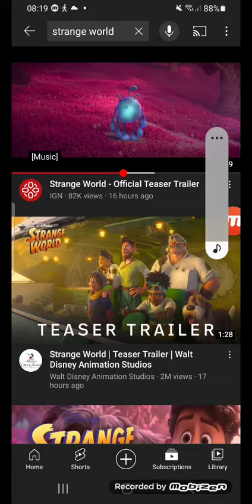strange world teaser trailer reaction